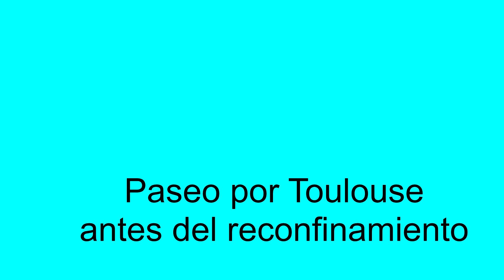Ultimo dia antes del segundo confinamiento en Toulouse Francia Español